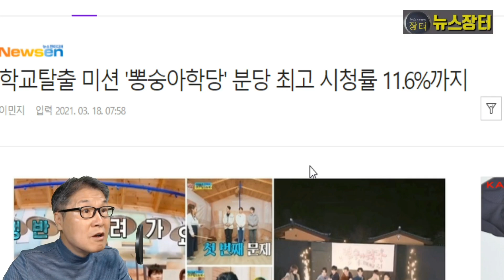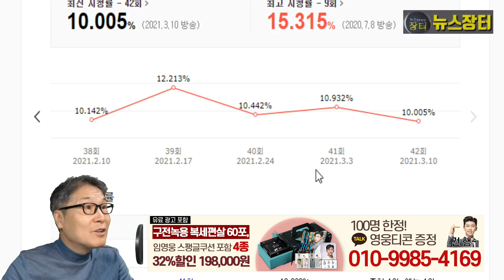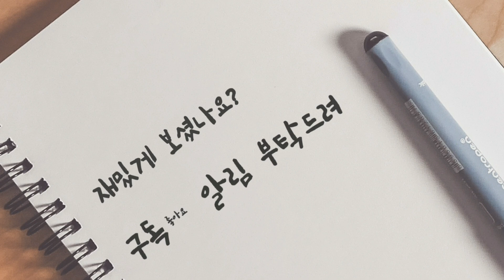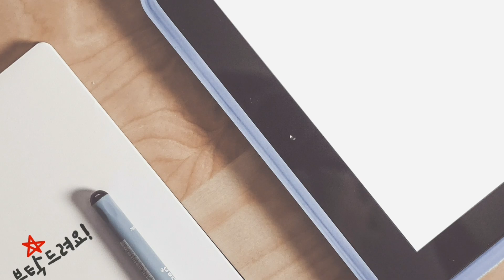미스터트롯 진선미, 뽕숭아학당 '노래바꿔부르기'에서 또다른 맛 선물! 최고 가창력 입증! 임영웅 진또배기, '역시'란 평가! 영탁 이찬원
어제(17일) 방송된 뽕숭아학당 43회 방송은 미스터트롯 진선미 메이드곡 바꿔부르기가 최고 하이라이트 장면이었다. 전국 시청률 10.3%, 분당 최고 시청률은 11.6%를 기록, 간신히 한자리 시청률 수모를 모면했다. 임영웅의 진또배기는 또다른 맛을 선사했다.